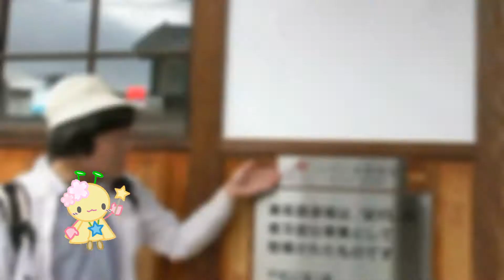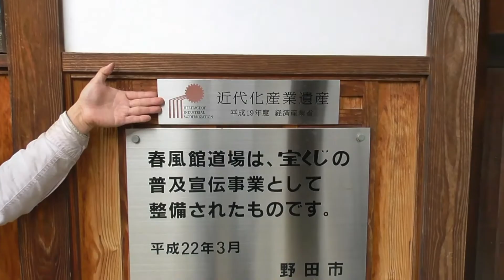第42回 発酵の里神崎町のお里ちゃんと醤油のまちを散策②～ガス漏れ！？～【野田市】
今回紹介した植物は、アケビ、ヒサカキ、ヒノキです。
エンディング曲「野田なのだ！」上野円